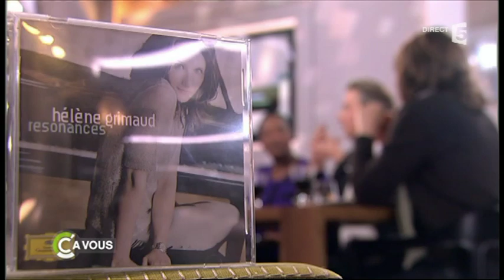Helene Grimaud interview France 5